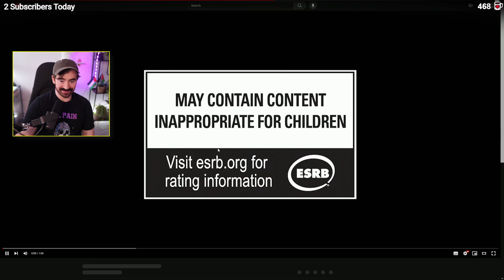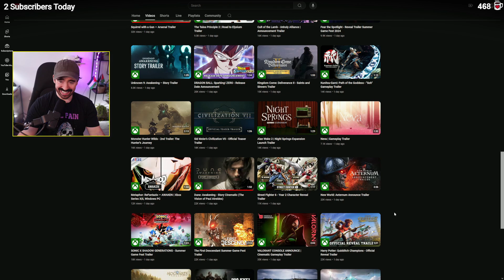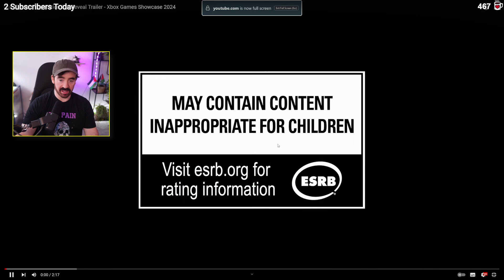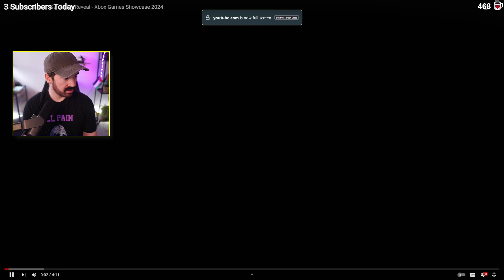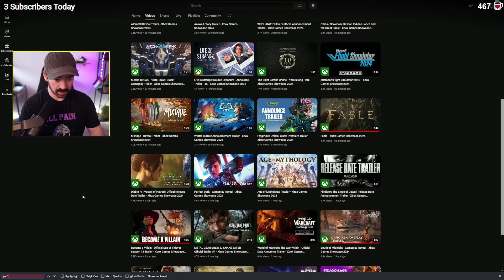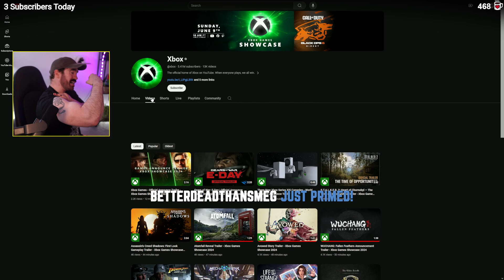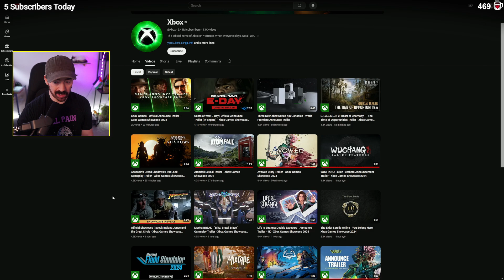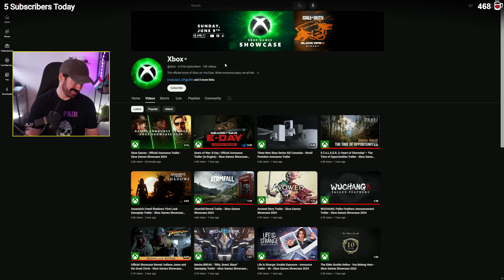Jun 9 2024 - Enshrouded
Streamed on Jun  9 2024

🎬 CHAPTERS
00:00:00 Just Chatting
1:52:16 Enshrouded